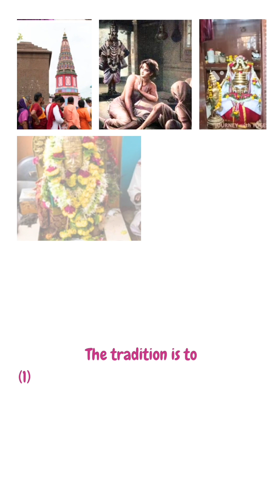Pandharpur Vitthal Rakhumai Darshan : May2023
PANDHARPUR is a holy place of Shri.Vitthal and Shri.Rukmini. It is also known as the Southern Kashi of India and Kuldaivat of Maharashtra State.

The ancient temple of Shri.Vitthal was renovated in 1195 A.D. There are many other temples of Indian Dieties and Mathas (Dharmshalas) of many Saints. The Chandrabhaga (Bhima) river flows through the City. Large number of devotees from all over Maharashtra and surrounding States gather at Pandharpur mainly to celebrate the Aashadhi and Kartiki Ekadashis every year in addition to the regular rush of devotees everyday.

The Palaquins (Palakhi) of various Saints originating from various locations gather at Wakhari, 5 kms. from Pandharpur for the Waari festival. The various daily rituals like Kakda Aarati, Mahapooja, Mahanaivedhya, Poshakh, Dhooparati, Padyapooja, Shejarti etc are performed in the main temple of Lord.Vitthal.